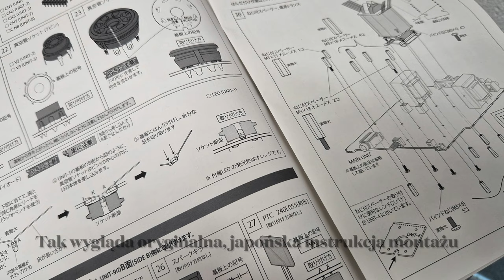I ty możesz zbudować wzmacniacz lampowy!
Temat na dziś - wzmacniacze lampowe!
Z naszym ekspertem - Adamem - rozmawiamy o wzmacniaczach lampowych - w dodatku takich, które można złożyć samemu. Z filmu dowiecie się:
- dlaczego wzmacniacz lampowy jest lepszy?
- jak gra wzmacniacz lampowy?
- co to jest lampowe brzmienie?
- jaka jest trwałość lamp?
- czy każdy może złożyć wzmacniacz lampowy?
- czy trudno jest złożyć wzmacniacz lampowy?
- co trzeba umieć, by złożyć wzmacniacz lampowy?
- jakie zalety ma wzmacniacz lampowy?
- jak dbać o wzmacniacz lampowy?
- czy warto mieć wzmacniacz lampowy?
- do jakiej muzyki najlepszy jest wzmacniacz lampowy?
- do jakiej muzyki nie nadaje się wzmacniacz lampowy?
- ile kosztuje wzmacniacz lampowy?
- gdzie kupić wzmacniacz lampowy?